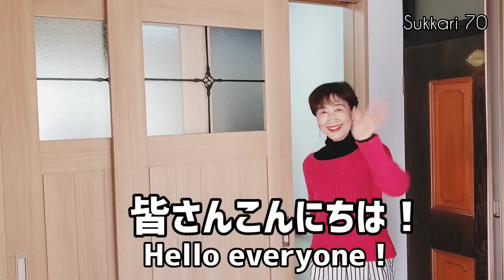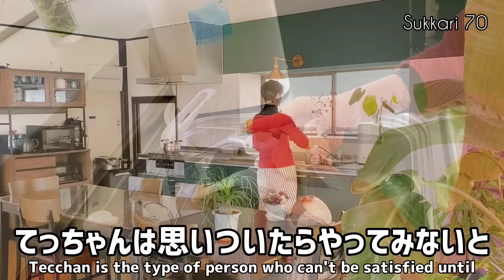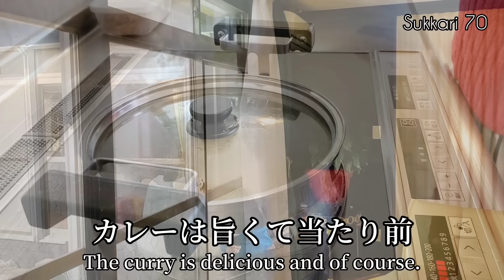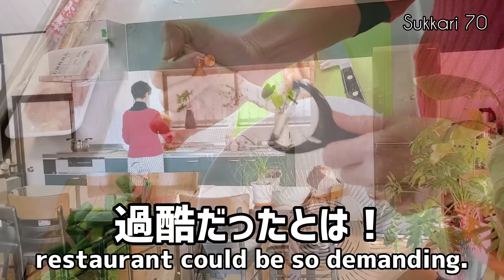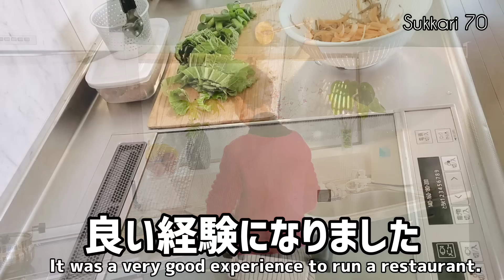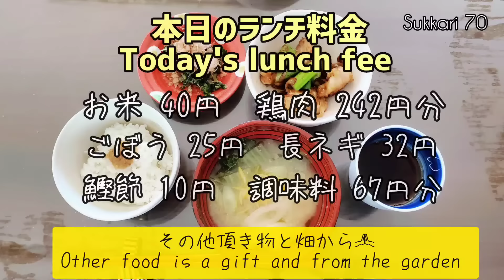【50代で早期退職】【飲食店起業】【そろそろ退職したい】【夢の第二の人生】Japanese vlog /Japanese penshion life/Ordinary food in Japan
A typical Japanese meal and daily life

本日は私たちの早期退職後の飲食店起業について話しています。夢のレストランの実態とはをお伝えしています。男性たちは５０代になると体も疲れ退職を夢見ています。最近では年金が６５歳まで支払われない為、多くの方たちが退職後に起業したり引き続き７０歳くらいまで再雇用で働く時代です。私たちの動画で少しでも退職後起業するとはどういう事か？というイメージが湧くと良いかなと思っています。よろしくお願いしマス。